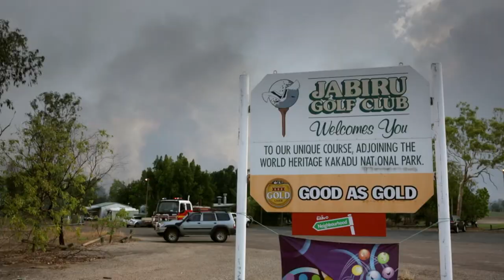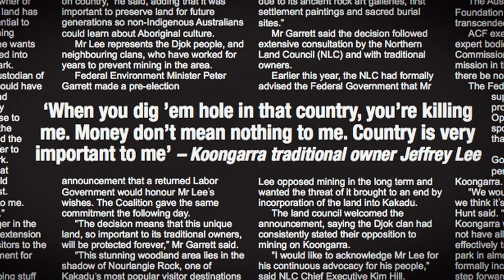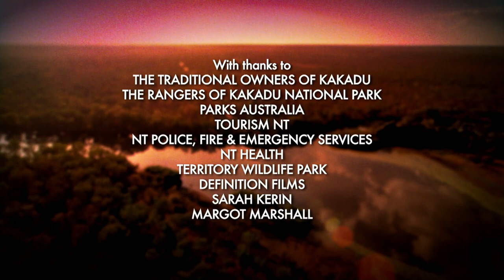Locked In A Battle With A Raging Fire | Outback Rangers | Ep 5 | Documentary Central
Deep in the rugged country of Northern Australia, lies Kakadu National Park. 20,000 square kilometres of beautiful ancient wilderness dominated by rock escarpments, massive wetlands, and inhabited by aboriginals for over 40 centuries.

Outback Rangers follows the armed rangers who protect Kakadu. Travelling by airboats, quad bikes, and choppers, this fearless group tackles everything from emergency rescues and wildlife poachers, to feral animals. It’s a high-risk job that involves a balancing act of preservation and control across an unforgiving land.

With breath-taking cinematography and colourful characters, Outback Rangers takes viewers on a wonderful trip to one of the most remote and beautiful places on Earth.

Documentary Central is the home for compelling documentaries tackling subjects like history, addiction, climate change, crypto, wildlife, crime, conspiracy, diet and mental health.